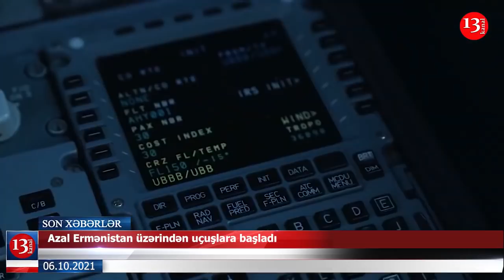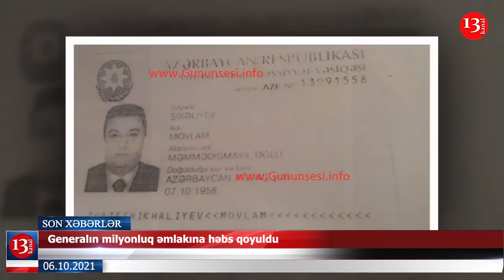Hansı GENERALIN MİLYONLUQ əmlakına həbs qoyuldu?;Rusiyanı ÇALXALAYAN O DƏHŞƏTLİ GÖRÜNTÜLƏR-XƏBƏRLƏR